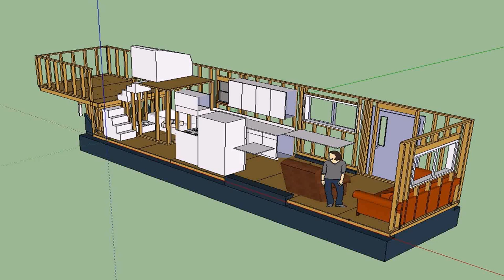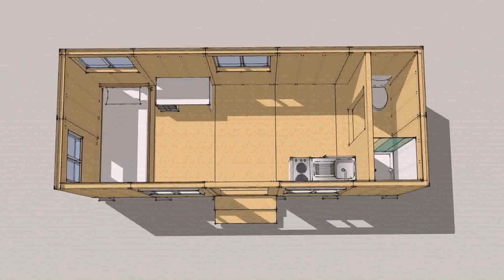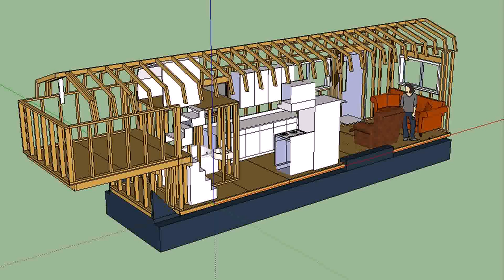40 Foot Tiny House Floor Plans (see description) (see description)